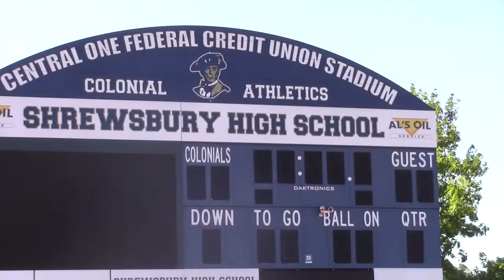"SHS vs SJ: Football Rivalry" - TV & Film II